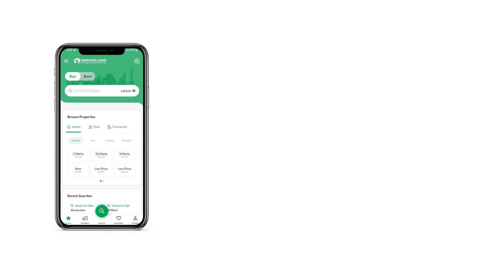5 MARLA RESIDENTIAL PLOT FOR SALE IN I-14 ISLAMABAD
IDEAL LOCATION PLOT FOR SALE INVESTOR PRICE
PROPER CORNER OWN PLOT
STREET 92
LEVEL SOLID LAND
SIZE 2550
WITH EXTRA LAND READY TO CONSTR